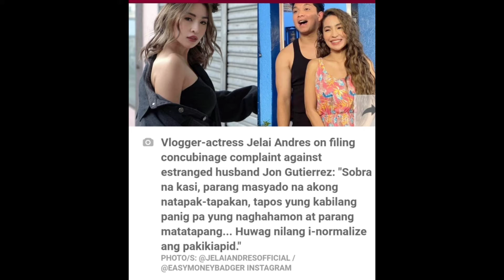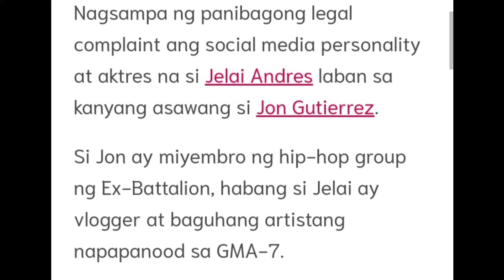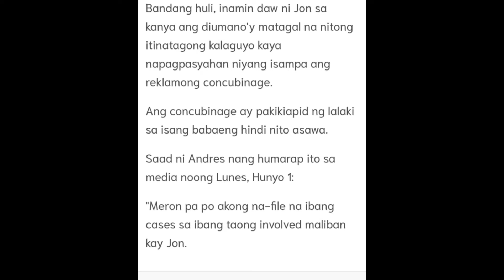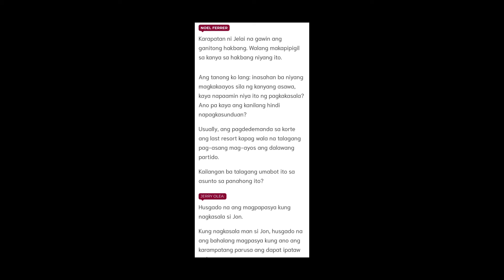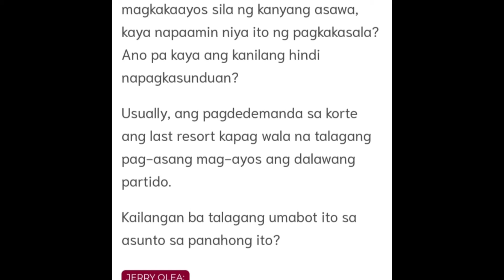JON GUTIEREZ SINAMPAHAN NGABA ng Kaso ni JELAI ANDRES? JELAI ANDRES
Via instagram
JELAI andres
Easymoneybagder